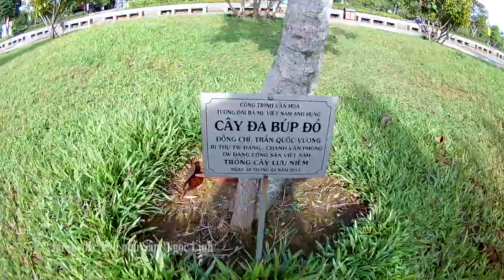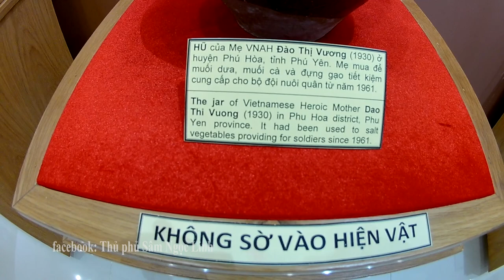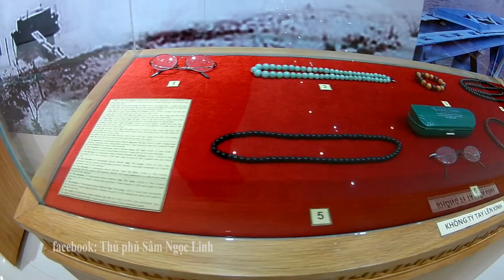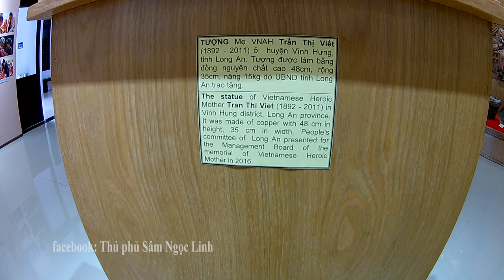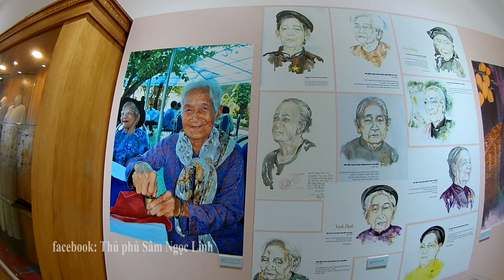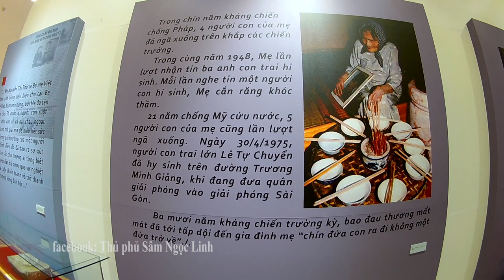Mẹ Thứ || Xem Tượng Đài Mẹ Việt Nam Anh Hùng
Ngày 27/7/ 2009 nhân kỷ niệm 62 năm ngày Thương binh - Liệt sĩ công trình Tượng đài mẹ Việt Nam Anh Hùng được chính thức khởi công với tổng diện tích là 150.000 m², tọa lạc trên đỉnh núi Cấm, thôn Phú Thạnh, xã Tam Phú, thành phố Tam Kỳ tỉnh Quảng Nam.
  Khối tượng đài mẹ VNAH được lấy chân dung nguyên mẫu của mẹ Nguyễn Thị Thứ, mẹ sinh 1904 tại  thôn Thanh Quýt 2, Xã Điện Thắng Trung, huyên Điện Bàn, tỉnh Quảng Nam. Mẹ Thứ có 9 con trai, 2 cháu gái và 1 người con rể hi sinh trong chiến tranh.
  Đây không chỉ là nơi tri ân công lao của các mẹ Việt Nam anh hùng mà còn là nơi nhắc nhở cho những người còn sống không được lãng quên quá khứ.  Một quá khứ thiêng liêng, oanh liệt mà rất đổi tự hào của dân tộc Việt Nam.